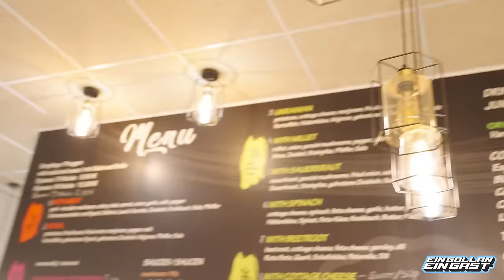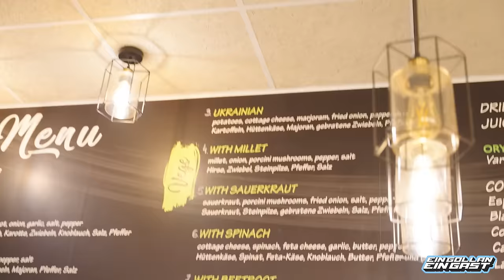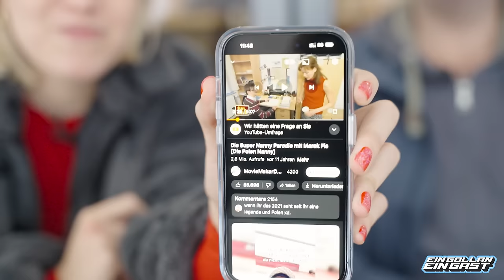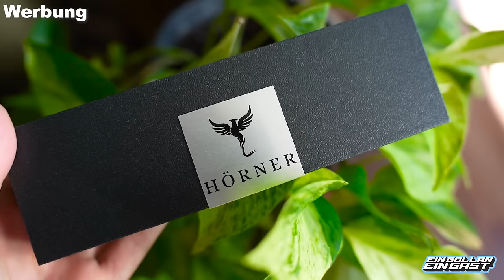Wokeness VS. Comedy | eingollan eingast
"eingollan eingast" präsentiert:
Was macht Marek Fis heute und wie geht es ihm?
In meinem neuen Format durfte ich den Comedian einen Tag lang begleiten und kennenlernen. Ein herzlicher Mensch, der genau weiß, wie es hinter den Kulissen abläuft und wie schnell man wieder von der Bildfläche verschwindet, wenn man sich nicht anpasst!